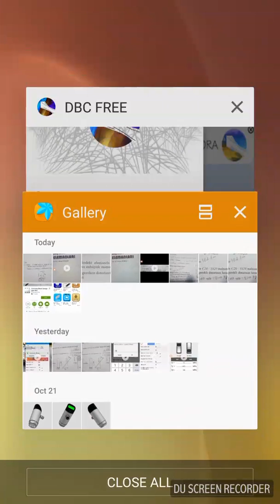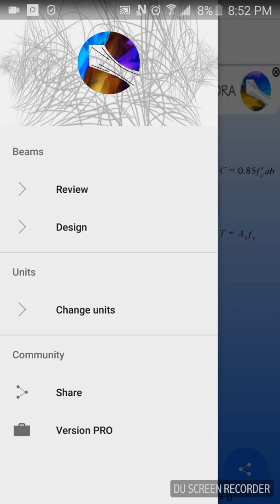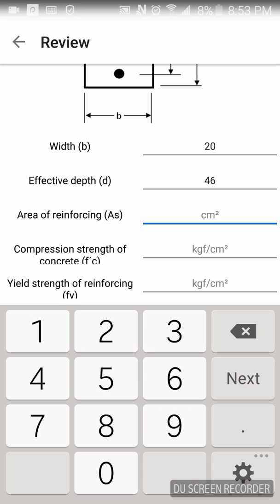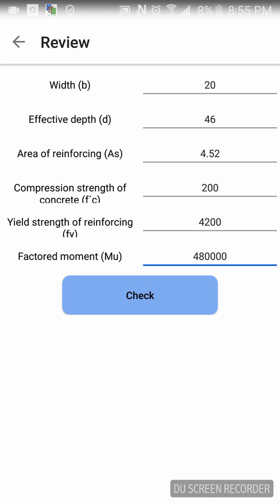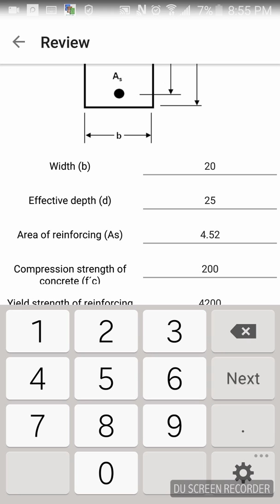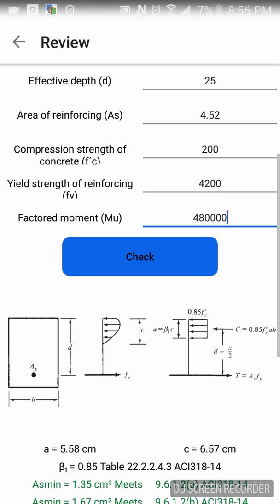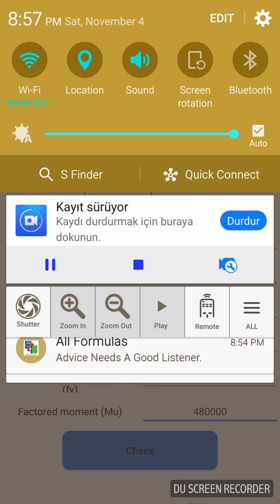Betonarme Kiriş Tasarımı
Betonarme Kiriş Tasarımı -  Betonarme Derslerindeki örnek  sorularinin Apps yazilimlarinin kullanarak hizli bir sekilde çözecegiz. Örnek 7